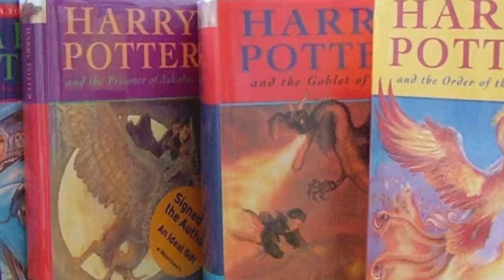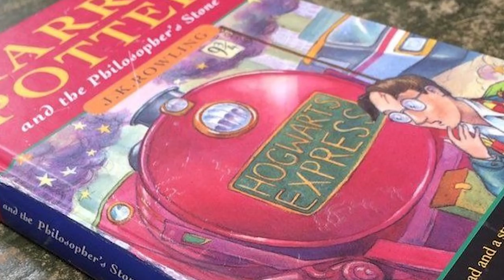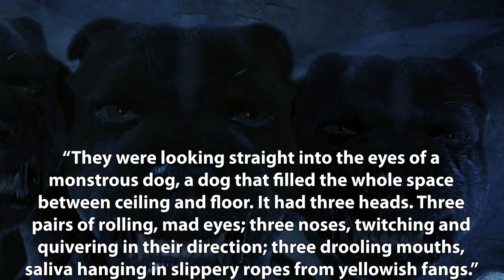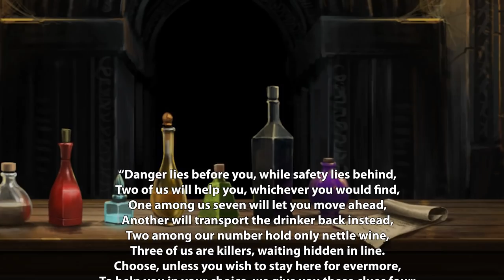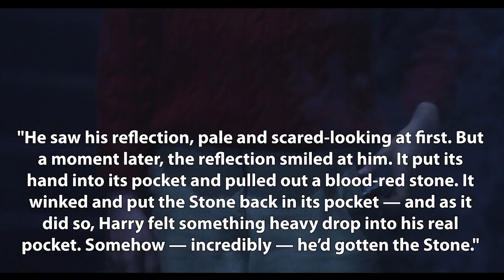Everything the Harry Potter Films Missed Pt 1: The Philosopher's Stone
Hey everyone,

Welcome to another installment of Harry Potter Theory. In today’s video, we’re going to be discussing the very first chapter of the Harry Potter series- the Philosopher’s Stone. Since the Philosopher’s Stone book was first released in 1997, it has achieved massive commercial success worldwide. In fact, the book received so much praise that it spawned 6 more books from Rowling- each expanding on the magical world that we grew to love so much.

As you can imagine, the success of the franchise didn’t go unnoticed by filmmakers, and so it wasn’t long before the very first Harry Potter film adaptation was released in 2001. However, like with any film adaptation, certain things were left out from the books. It can be hard to condense a book in to the duration of a reasonable film-length, and certain aspects just don’t work on the big screen- so this is always expected.

The Philosopher’s Stone is the shortest of the Harry Potter books at 223 pages, so it has the least ‘meat’ so to speak, but it’s also the introduction to the series, so filmmakers needed to ensure that the film had a large impact. In my opinion, those who worked on the first film arguably had the hardest job-as if the film flopped then people would have lost faith in the franchise. On the plus side, at just 223 pages- the Philosopher’s Stone had, in some ways, the least ground to cover- which means that it left out fewer elements of the book than any other film. They were able to comfortably include nearly everything without having the film drag on for hours. With that said, however, they still missed quite a few things!

Now, one thing to bear in mind is that certain aspects of the books were just overtly omitted from the film franchise as a whole. Things like Peeves the Poltergeist, a large number of the quidditch matches, and the clarification of the existence of ‘squibs’.

But in today’s video, we’re going to be discussing the Philosopher’s Stone specifically. What did they miss?

First of all, they miss an entire game of Quidditch against Hufflepuff. I know I know, we can’t just be watching quidditch match after quidditch match, but this match was fairly significant because Snape refereed it. Acting as the referee for the match only increased Harry’s suspicion toward him, which resulted in Harry wanting to end the match quickly. This added pressure results in Harry catching the snitch and ending the matching early- in fact, Harry ended the match in record time.

Next, the film simplified Harry and Hermione being caught out of bed. After being caught, Argus Filch escorts Harry/Hermione to McGonagall's office for punishment, where she decides that they will need to serve detention. That same night, both Draco Malfoy and Neville Longbottom were also caught out of bed, which meant that they would need to serve detention as well. However, in the film Neville never serves his detention in the Forbidden forest, and is instead replaced with Ron. This is because the circumstances in which they were caught changed.

Next, Centaurs Bane & Magorian were completely omitted from the film (though they do sort of appear in Order of the Phoenix), and instead the only Centaur with any emphasis placed on him was Firenze. In the film, Bane chastises Fireze for helping Harry:

"For the best! What is that to do with us? Centaurs are concerned with what has been foretold! It is not our business to run around like donkeys after stray humans in our forest!"

In the book, the Centaurs are introduced as a proud race of stargazers that do not meddle with human affairs.

Next, the film glosses over Draco challenging Harry to a duel, which occurs in chapter 9: The Midnight Duel. In this chapter, Draco challenges Harry to a duel and they agree to meet at midnight in the Trophy room. When they arrive in the Trophy room, they find that they were set up with Draco. In an attempt to get away from Filch and Mrs Norris, they run away, and unintentionally stumble upon the room containing Fluffy on the third floor corridor.

Thanks!